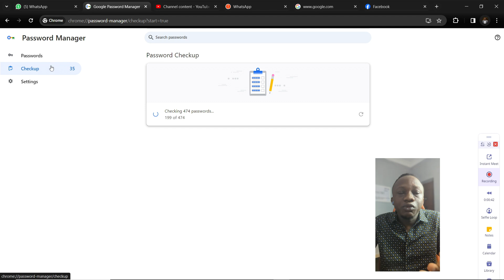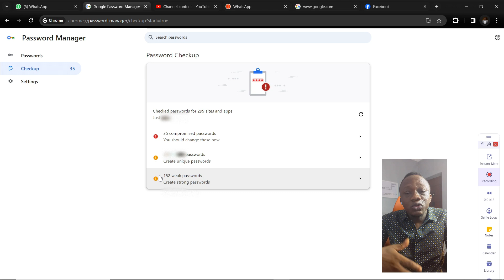​Is Your Password Leaked? Use This Chrome Trick to Find Out Instantly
How to check if your password has been compromised using Google chrome password manager

Worried about your password being compromised? Learn how to check with this step-by-step guide using Google chrome password manager. Protect your online accounts now!

Discover the hidden gem within Google Chrome that empowers users to detect compromised passwords effortlessly. In this short video, we unveil a lesser-known feature of Chrome's built-in password manager, which actively scans the web for compromised credentials.

Introduction to Chrome's Password Manager: Gain insights into Chrome's intuitive password management tool, designed to streamline password storage and security.

Unveiling the Secret Trick: Learn how to access Chrome's hidden feature that automatically detects compromised passwords, providing users with timely alerts for potential security breaches.

Understanding Password Compromise Alerts: Explore how Chrome's advanced algorithm identifies compromised passwords through real-time scanning of known data breaches.

Taking Action: Discover the steps to take when Chrome alerts you of a compromised password, including changing the password immediately to mitigate security risks.

Enhancing Online Security: Embrace this powerful tool as a proactive measure to safeguard your online accounts against unauthorized access and data breaches.

With this insightful guide, you'll unlock the full potential of Google Chrome's password manager, gaining peace of mind knowing that your online accounts are protected from potential security threats.